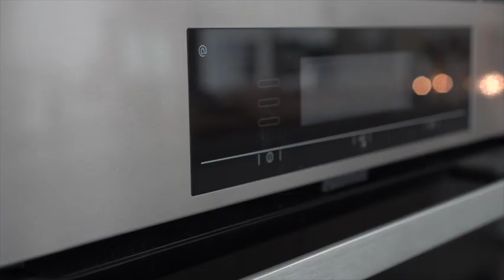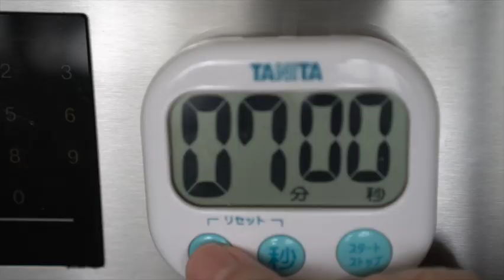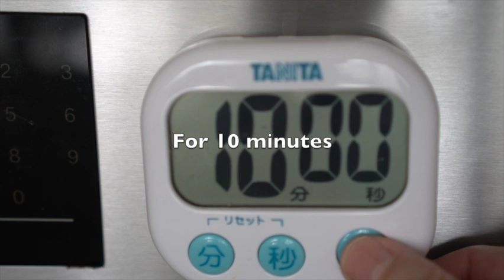Low Carb Hot Dog Buns With Lupin Flour / Soft & Fluffy Rolls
HOT DOG BUNS

*IMPORTANT - You may need to knead the dough longer than what I do as it works differently for every condition. The dough will only rise when sufficient gluten has developed and a simple windowpane test can be done to see if the dough is kneaded enough.

You may also need an additional 15-30ml of liquid for this recipe if you live in a dry climate.

Dough Starter (ENZU)
23g vital wheat gluten flour
35g hot water

Wet Ingredients
+- 20g warm water
     1/2 tsp honey
     6g dry instant yeast

Dry Ingredients
98g lupin flour
75g vital wheat gluten flour
68g blanched almond flour
10g coconut milk powder (optional)
30g allulose sweetener
4g fine sea salt
2g baking soda
100g full-fat cottage cheese
1 whole egg (54g) + 1 egg white (30g)

20g butter

Milk wash (1/4 tsp cream + 1 TBSP water)

Any malicious comments will be removed without prior notice.